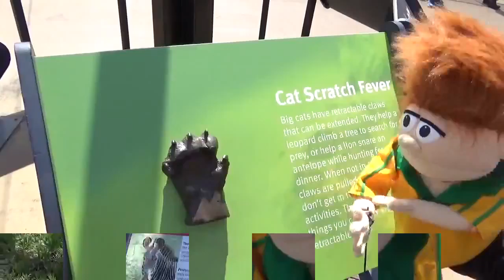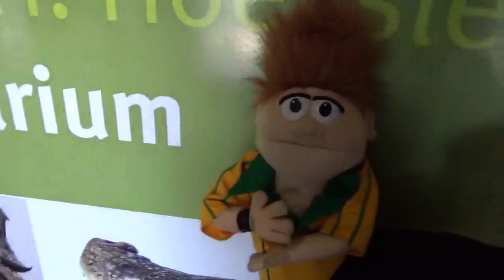Jungle Book Promo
Larry from The Lory Theater went to visit the stars from Disney's The Jungle Book!